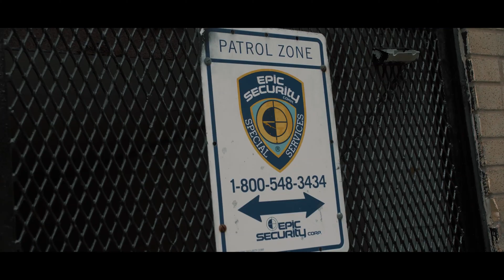MAV (Da Cloth) - Carhartts & Cocaine Ft. Tree Mason (New Official Music Video) (Prod. Spanish Ran)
"Breakfast At Sues" is a stellar new collaborative album from Rochester, New York emcee MAV and producer Spanish Ran. Today, the duo drop off the project's third official music video. The Tree Mason-assisted heater, "Carhartts & Cocaine."